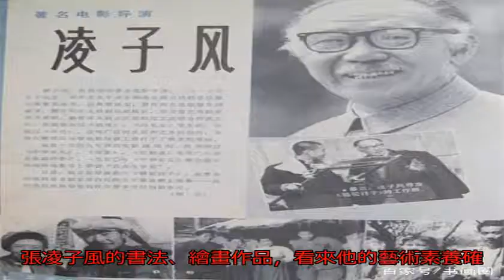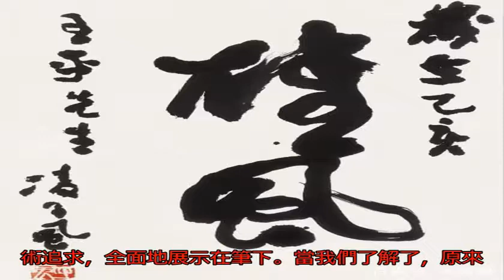執導《邊城》的導演、凌瀟肅的大爺爺，78歲時和藍天野辦書畫展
早就聽說，著名演員凌...